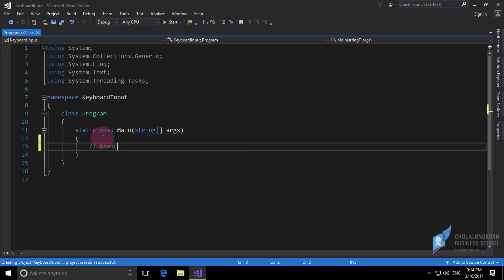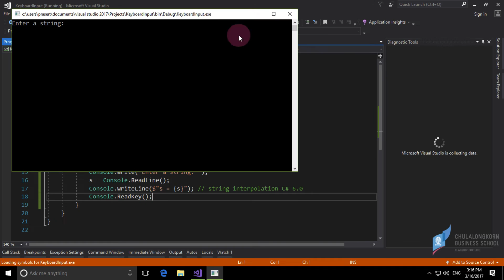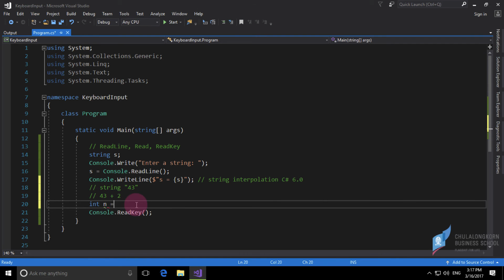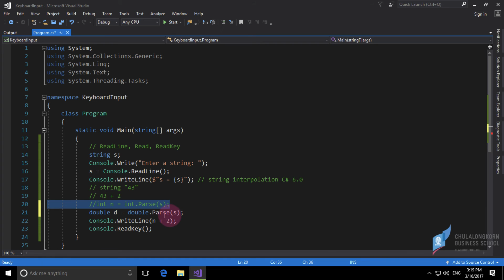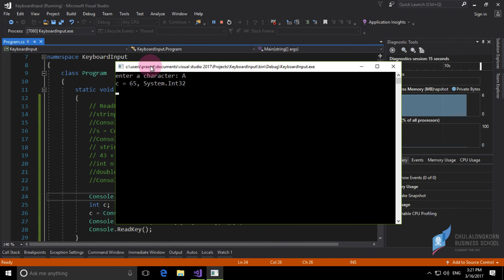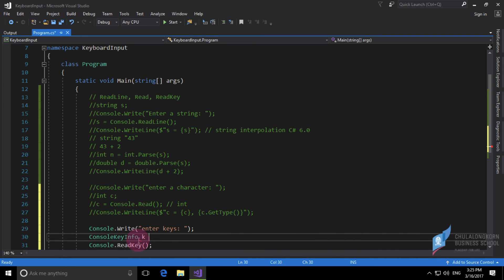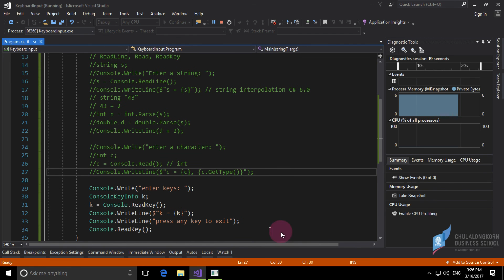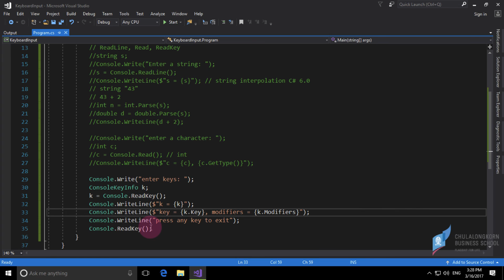สอน C# เบื้องต้น: การรับค่าจากแป้นพิมพ์ด้วย Read, ReadLine, ReadKey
ความแตกต่างระหว่าง Read, ReadLine และ ReadKey
การแปลง string ให้เป็นตัวเลข